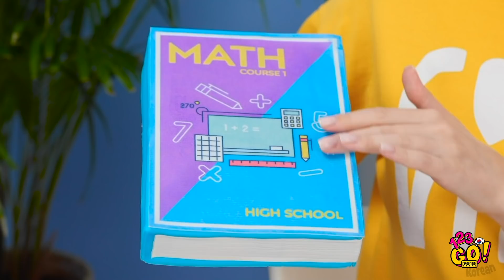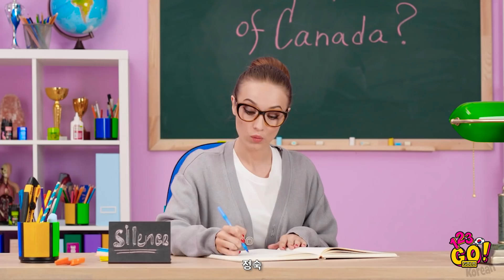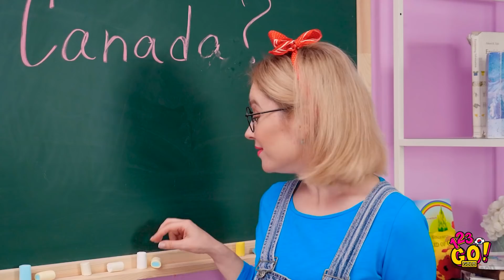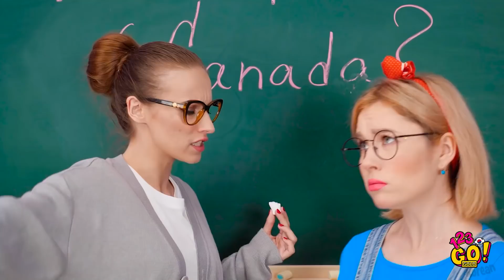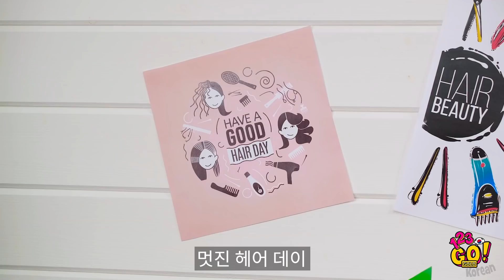음식을 몰래 숨겨들어가는 미친 방법 || 123 GO! GOLD의 어디를 가든지 음식을 몰래 숨기는 법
스파이 여러분들, 안녕하세요! 전문가처럼 간식을 몰래 먹고 싶으시다고요?
이번 트릭은 확실히 유용할 거예요!
친구, 가족, 형제 자매, 심지어 선생님과 함께 시도해 볼 수 있습니다.
살금살금, 잡히지 마세요! 행운을 빌어요!